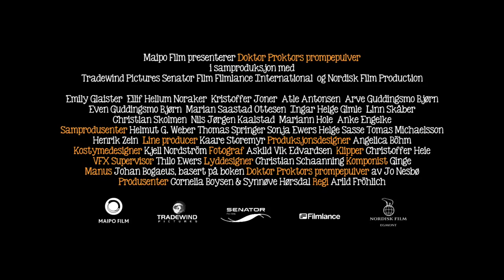Doktor Proktors Pupspulver - (engl.)